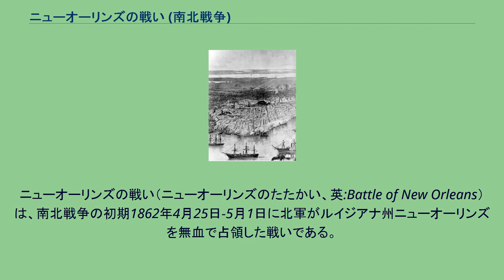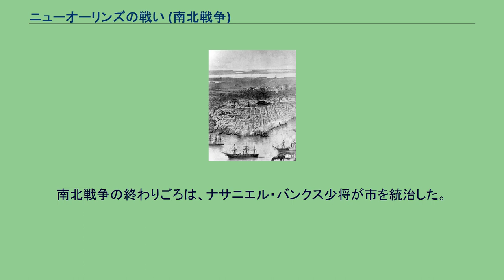ニューオーリンズの戦い (南北戦争)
ニューオーリンズの戦い（ニューオーリンズのたたかい、英:Battle of New Orleans）は、南北戦争の初期1862年4月25日-5月1日に北軍がルイジアナ州ニューオーリンズを無血で占領した戦いである。
その前に南軍のジャクソン砦とセントフィリップ砦に対して戦った後、北軍はニューオーリンズ市そのものは抵抗無く占領し、南部の多くの都市が蒙ったような破壊も免れた。
しかし、その軍政府長官による堅く厳しい管理によって不満が続くことになった。
この南部最大の都市の占領は南北戦争の転回点となり、国際関係でも重要な出来事となった。
ウィンフィールド・スコットの「アナコンダ計画」の一部としてミシシッピ川の支配権を掴むことによりアメリカ連合国を2つに分けてしまうことが必要だった。
その作戦の第一段階はミシシッピ川河口に入ることであり、ニューオーリンズ市まで上って市を占領し、南軍の艦船に対しては入り口を閉じてしまうことだった。
1862年1月半ば、北軍の海軍将官デヴィッド・ファラガットがその西メキシコ湾封鎖戦隊を使ってこの任務を引き受けた。
その過程の唯一の障害はニューオーリンズから約70マイル (110 km)下流のヘッド・オブ・パシーズにあるジャクソン砦とセントフィリップ砦という2つの石造りの砦だった。
4月18日から28日にかけてのジャクソン砦とセントフィリップ砦の戦いで、ファラガットは砦を砲爆して砦の間を通過し、4月24日に13隻の艦船で上流に抜けることができた。
4月25日の正午、ファラガットはニューオーリンズ市の前に錨を下ろした。
ジャクソン砦とセントフィリップ砦は孤立してしまい、絶え間なく砲艦から砲撃されて4月28日に降伏した。
その後間もなくベンジャミン・フランクリン・バトラー少将の部隊が戦闘も無く降伏した市を占領した。
北軍は米英戦争のニューオーリンズの戦いでの栄誉を称えたアンドリュー・ジャクソンの彫像に「合衆国は守らねばならないし、守りきるぞ」という言葉を刻んだ。
バトラーが市の軍政府長官になり、その管理は非常に断固とした態度と厳しさを伴った。
ニューオーリンズ市はバトラーが統治した間は異常なくらい健全で秩序を保った。
しかし、その行動の多くは非常に攻撃的であり、例えばオランダ領事館に保存されていた80万ドルは奪取され、フランスのシャンパン業者であり「シャンパン・チャーリー」として有名だったシャルル・エドシックをスパイとして投獄した。
最も悪名高いのは、幾つかの挑発を行った後に発行した5月16日のバトラーの将軍命令第28号であり、もし女性がアメリカ合衆国の士官または兵卒を侮辱したり侮蔑を示した場合には、「町で職業を営む女」すなわち売春婦と見なされそのように待遇されるというものだった。
この命令には北部でも南部でも、さらには海外の特にイギリスやフランスで抗議の声が上がり、疑いも無く12月17日にメキシコ湾方面軍指揮官から外される原因になった。
「けだものバトラー」とか「スプーン」と渾名をつけられたが、この後の方は彼が滞在する南部の家庭で銀器をくすねる癖によるものだとされている。
1862年6月7日、ニューオーリンズの合衆国造幣所にデヴィッド・ファラガット提督が置いた合衆国国旗を破ったウィリアム・B・マンフォードを処刑した。
この処刑のために、アメリカ連合国大統領ジェファーソン・デイヴィスの将軍命令第111号で、極刑に値する重罪人と糾弾され（1862年12月）、もし捕まえた場合には処刑のために留め置くこととされた。
バトラーの統治はニューオーリンズ市にとっては恩恵のあるものとなり、秩序と健全さが保たれた。
南北戦争の終わりごろは、ナサニエル・バンクス少将が市を統治した。